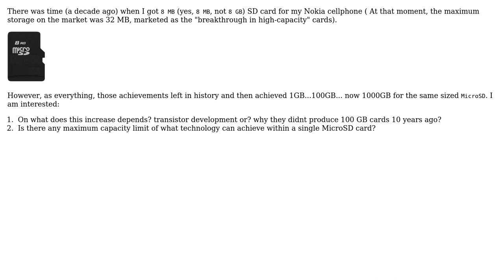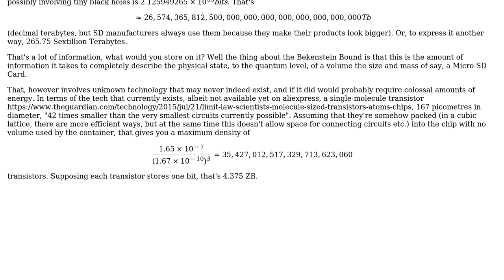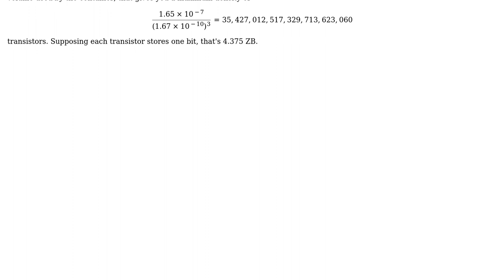Engineering: What is theoretical (physical) limit a MicroSD card's capacity? (2 Solutions!!)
Engineering: What is theoretical (physical) limit a MicroSD card's capacity?

With thanks & praise to God, and with thanks to the many people who have made this project possible! | Content (except music & images) licensed under CC BY-SA | Music | Images & others | With thanks to user T.Todua user stib user Pablo Diaz and the Stack Exchange Network Trademarks are property of their respective owners. You are responsible for your own actions.